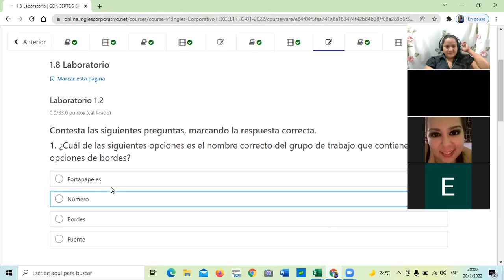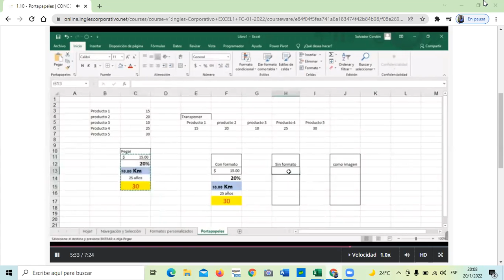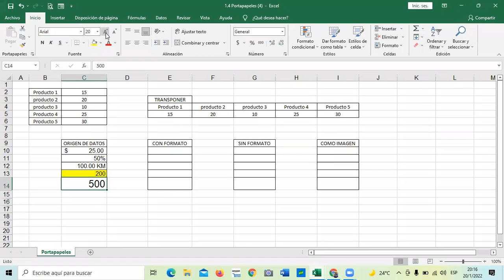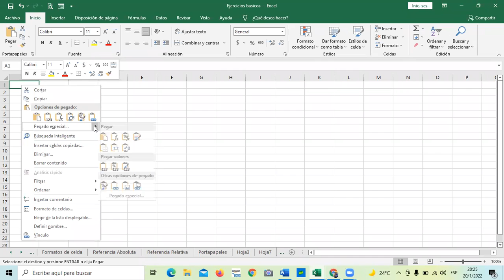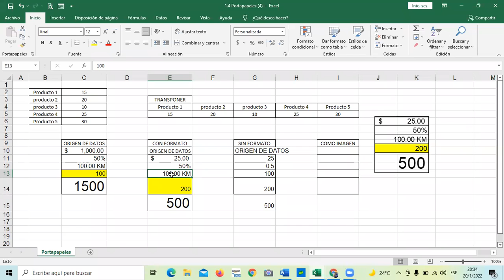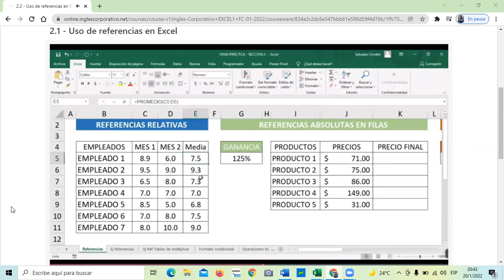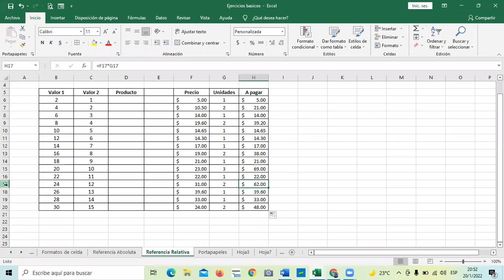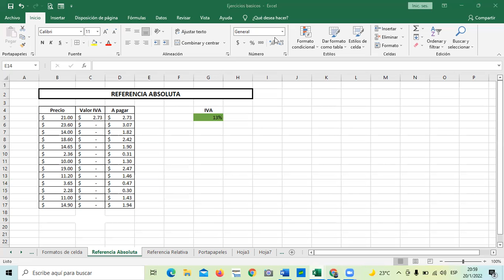Ingles Corporativo - Clase 4 - Opciones de Pegado.